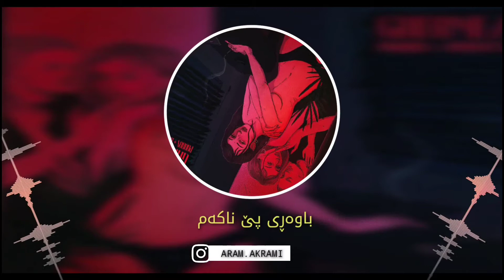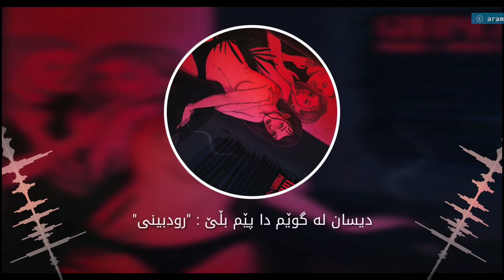Poobon Ft Rudebeny Ghermez [Kurdish Subtitle] پوبون و رودبینی قرمز